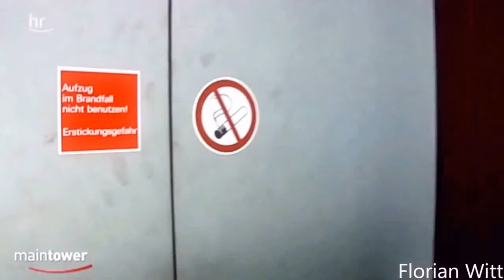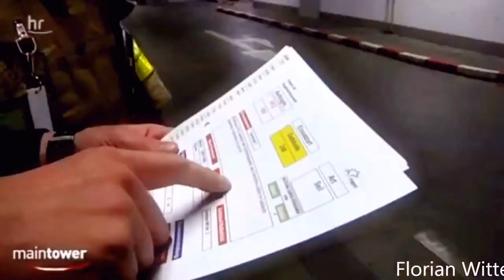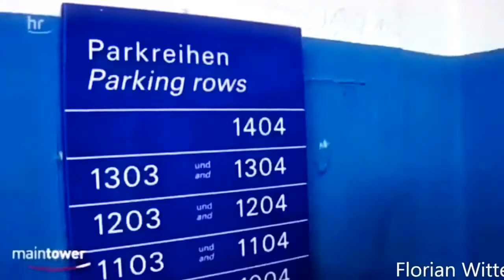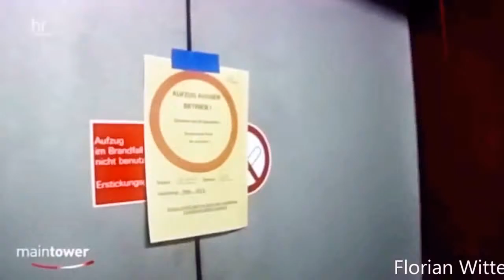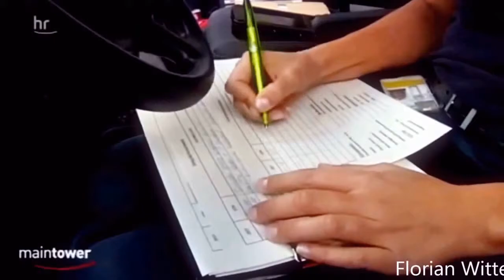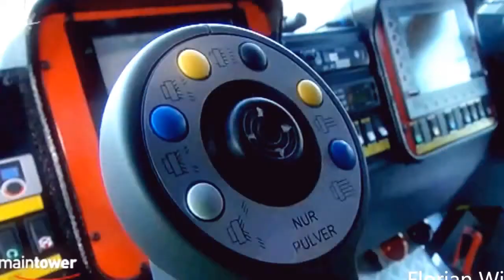Einsatz für die Flughafenfeuerwehr Frankfurt Deutschlands größte Werkfeuerwehr